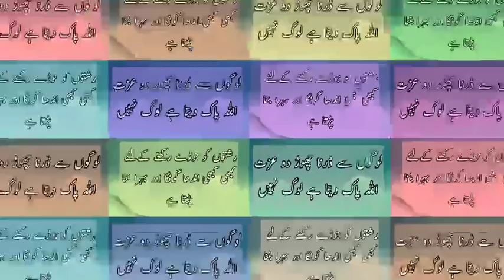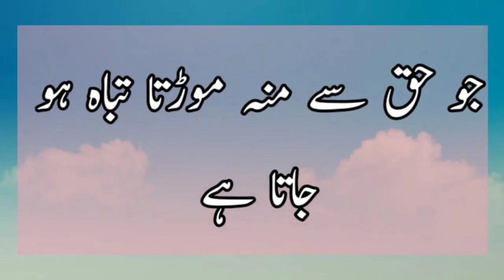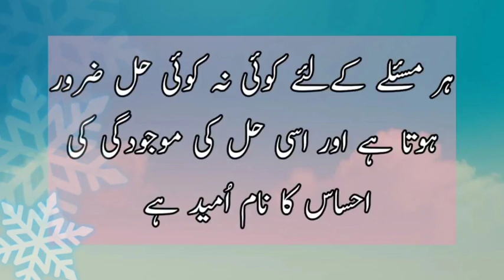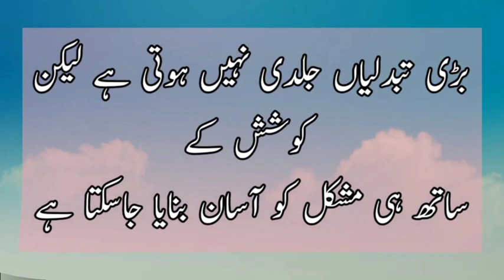Aqwal e zareen in urdue/handi|اقوال ذرین اُردو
Jalal sir official 2